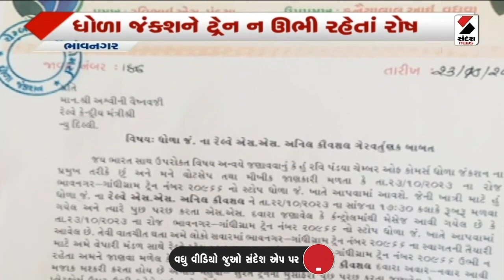Nagpur News | નાગપુરમાં RSS દ્વારા દશેરાની ઉજવણી | Dussehra Celebration | India@SandeshNewsTV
દેશભરમાં દશેરા પર્વની ઉજવણી
દશેરા એટલે અસત્ય પર સત્યના વિજયનું પર્વ
નાગપુરમાં RSS દ્વારા દશેરાની ઉજવણી
સંગીતકાર શંકર મહાદેવન રહ્યાં હાજર
RSS હેડ ક્વાર્ટરમાં ખાસ પરેડનું કરાયું આયોજન